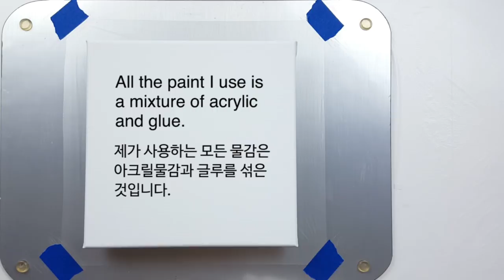(222) Dip technique _ Lift & Rotate _ Red flower _ Fluid Acrylic Pouring _ Designer Gemma77